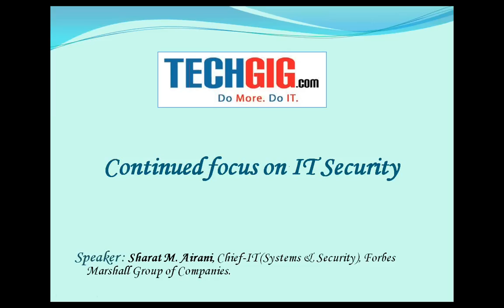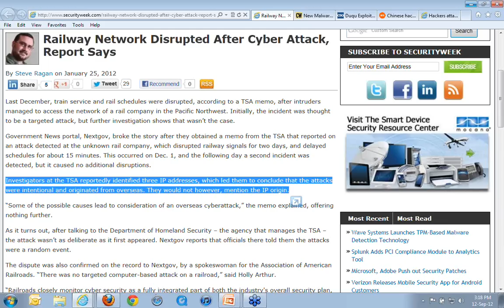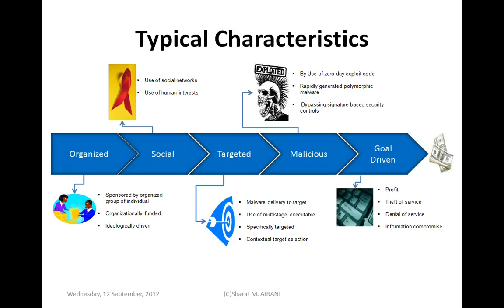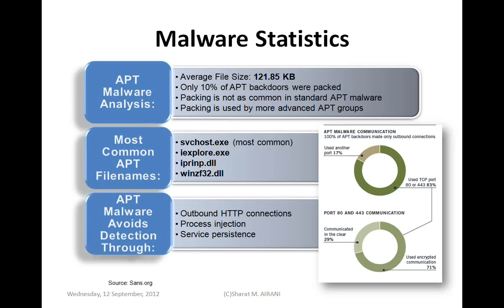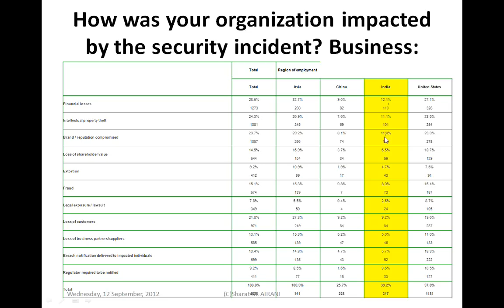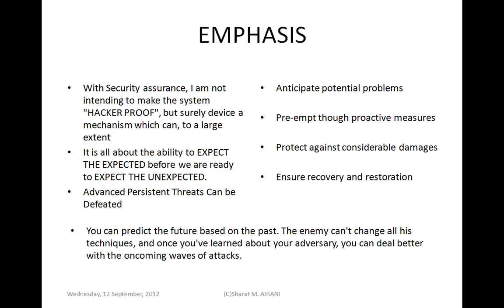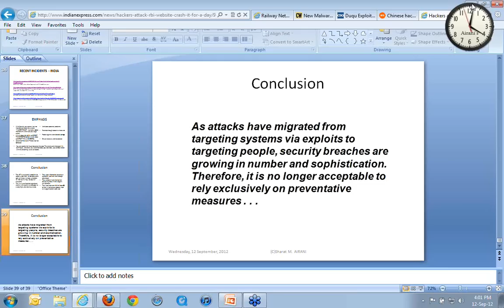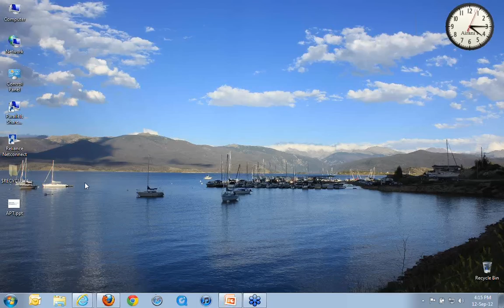Continued focus on IT security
Earlier, the IT community was talking about the importance of ensuring security not only to networks, but also to its components. It was in constant conversations at conferences, blogs and papers. In 2012, the focus will still remain and required more focused because IT is operating under a new threat, where they can't assume that their equipment and facilities won't be affected by new security threats. Protection against Advanced Persistence Threat (APT) is need of the day. The APT is everyone's problem. No target is too small, or too obscure, or too well-known, or too vulnerable.

Is Being compliant being safe? APT is un-detectable using traditional signature-based security protection mechanisms. Motivation is Changing.